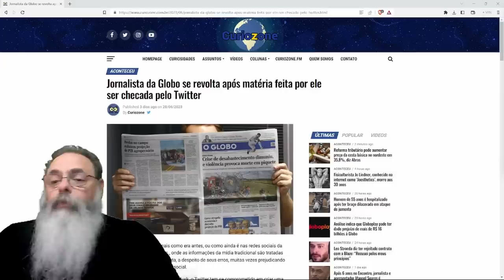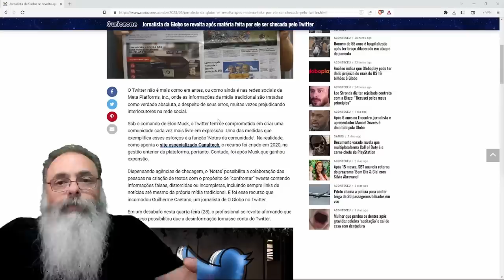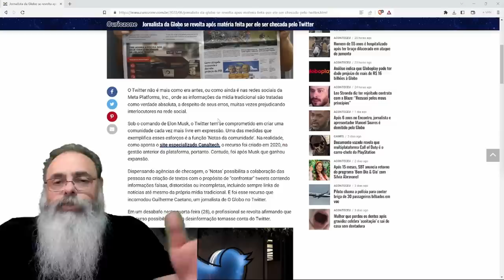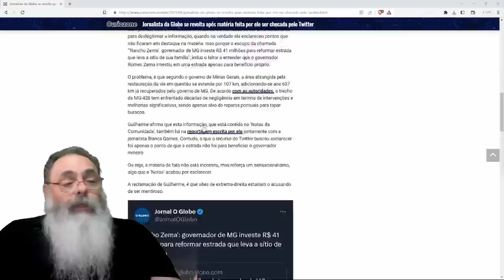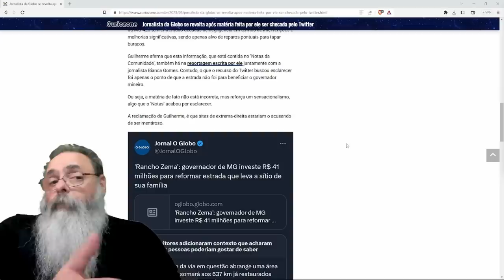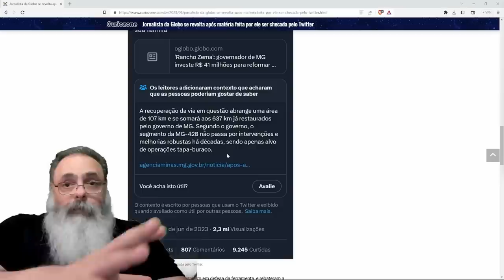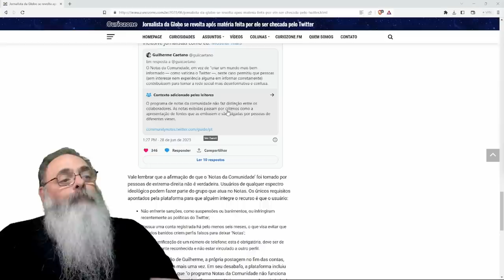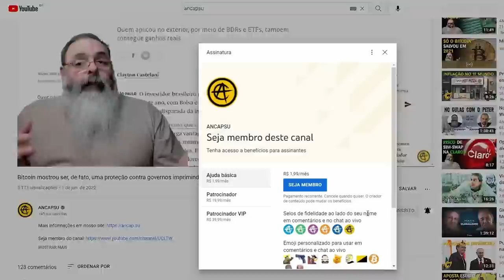JORNALISTAS inconformados com CHECAGEM NEUTRA do TWITTER porque QUEREM o MONOPÓLIO da VERDADE